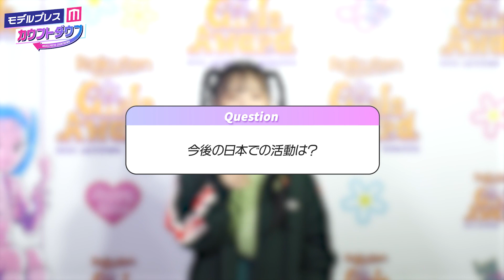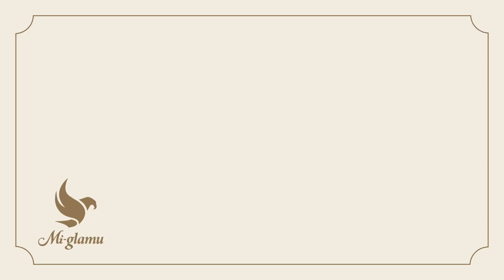Z世代注目の韓国出身インフルエンサーらん、日本での今後の活動に迫る✨【モデルプレスカウントダウン#39】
【番組完全版はABEMA、モデルプレスYouTubeにて放送中！】
★ABEMAでは毎週月曜よる9時30分～

切り抜き動画をご希望される方は上記のフォームから申請ください。
その後、ガジェット通信クリエイターネットワークよりご連絡差し上げます。

【質問・お悩み募集】
ひろゆき＆DJ社長への質問・相談したいお悩みを募集します
進路・恋愛相談etc. ドシドシお寄せください！

【番組概要】
話題のインフルエンサーをランキング形式で発表するランキングニュース番組『モデルプレスカウントダウン』
話題のインフルエンサーへのインタビューやひろゆきとDJ社長との対談コーナーなども必見！
よりパワーアップした『モデルプレスカウントダウン』をお楽しみください！！

今回は「Rakuten GirlsAward 2022 AUTUMN/WINTER」に現場に潜入し、韓国出身のインフルエンサー：らんにインタビューを行いました。

ABEMA SPECIALチャンネルでは毎週月曜よる9時30分より配信します。
モデルプレスTikTokでも番組配信中！

今週のゲストインタビューらんスペシャル
00:00 オープニング
00:12 ランウェイ・楽屋について
00:54 振り付け動画の反響
01:16 地上波出演の感想・今後の活動
01:53 個人的ビッグニュース
02:09 1年を振り返って・夢を叶える秘訣

【モデルプレス人気投票 実施中📝】

■雑誌「モデルプレスカウントダウンマガジン」発売中！